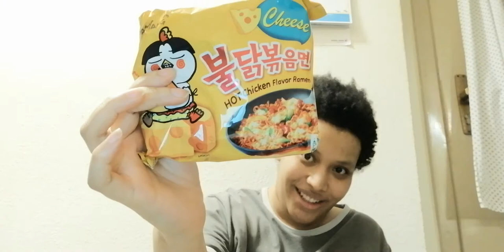Asperger und scharfes essen